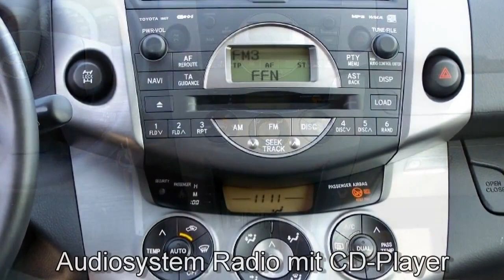Autohaus S+K Toyota RAV4 2